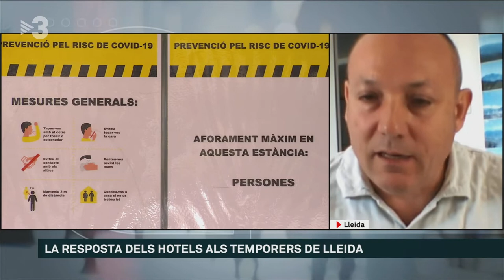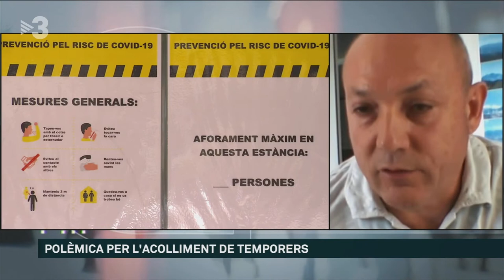Ramon Solsona: "La majoria dels hotels de Lleida estan tancats" - Els Matins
El gerent de la Federació d'Hostaleria de Lleida diu que la majoria d'establiments estan tancats i que el canal utilitzat per allotjar els temporers no ha estat el correcte.